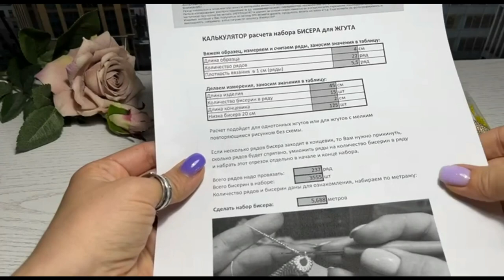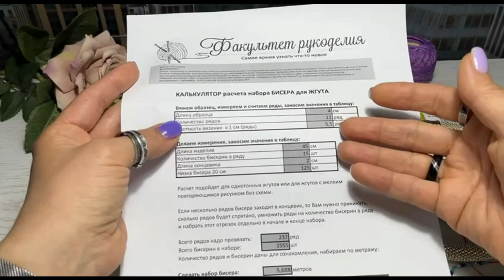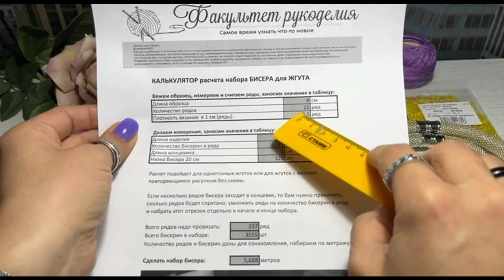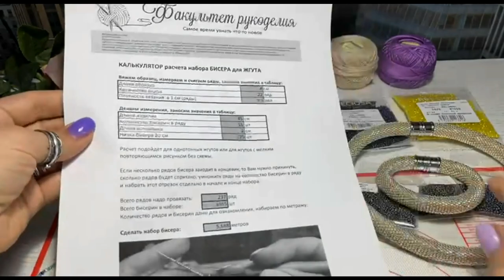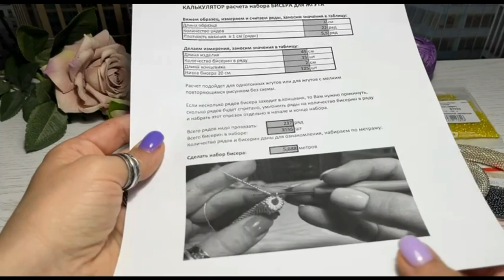Сколько БИСЕРА набирать? Забирайте Бесплатно КАЛЬКУЛЯТОР расчета бисера для жгутов